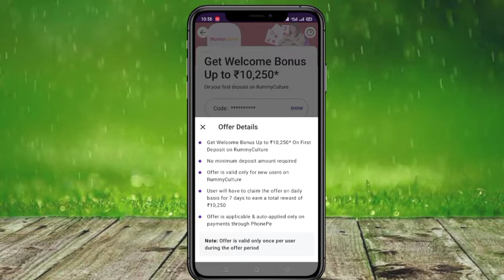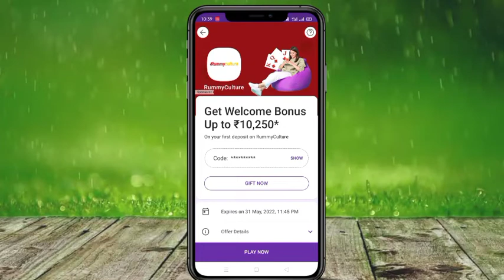Phonepe Rummyculture Coupon Kaise Use Kare | Rummyculture App